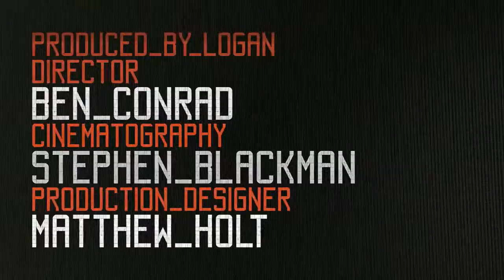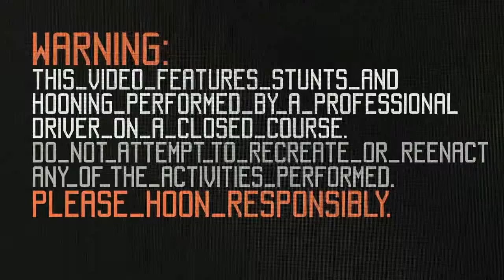ken block yine sinirlari zorladi 210c69